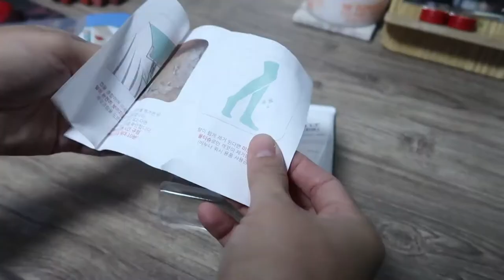TURN UP WAXING CREAM [NO PAIN, GAIN]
TURN UP WAXING CREAM
NO PAIN, GAIN

scrupulously with a brush
container self-waxing cream

Miss Korea Health & Beauty Products Trading

WE ARE MISS KOREA Health & Beauty